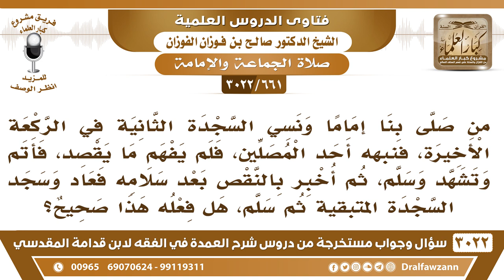[661 -3022] إمام نسي السجدة الثانية فسلم فلما أخبروه بالنقص سجد السجدة المتبقية ثم سلم، فما الحكم؟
-"[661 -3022] السؤال: من صلى بنا إماما ونسي السجدة الثانية في الركعة الأخيرة، فنبهه أحد المصلين، فلم يفهم ما يقصد، فأتم وتشهد وسلم، ثم أخبر بالنقص بعد سلامه فعاد وسجد السجدة المتبقية ثم سلم، هل فعله هذا صحيح؟
الجَوَابُ: نعم، يعود، ويعودون معه، ويأتون بالسجدة، ويأتون بالتشهد، يأتون بالتشهد بعدها بعد السجدة، ثم يسلمون ما هو بيسجد ويسلم على طول، بقي التشهد بعده، لأن التشهد الأول في غير محلها، خطأ، نعم، فيأتي بما تركه ويأتي بما بعده من الصلاة، نعم.
للاشتراك في قناة الشيخ صالح الفوزان

للاستفسار والإقتراحات والدعم
رئيس الفريق
لمشروع كبار العلماء